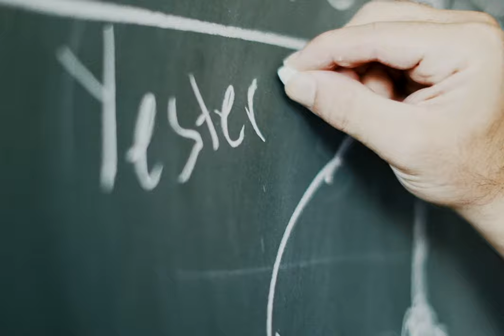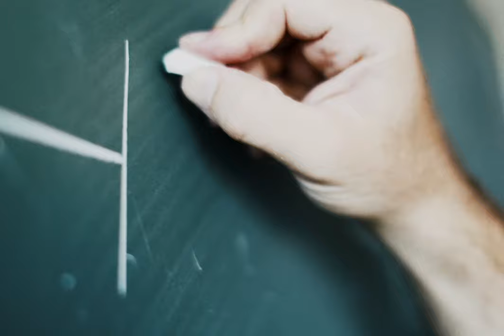Matthew Pye - Philosophy Tackles Climate Change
Matthew Pye is an author, philosophy teacher and public speaker, currently based in the wonderfully eccentric capital of Belgium and Europe, Brussels. He recently wrote "Plato Tackles Climate Change", the first episode of the series "No Common Sense; Philosophy Tackles Climate Change".

Shot and Produced by Katriina Surquin